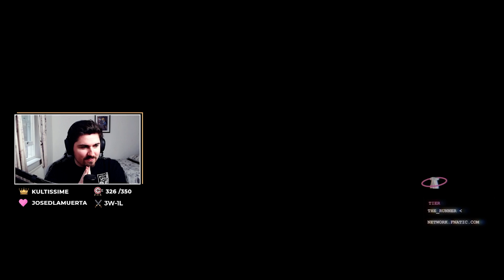J'AFFRONTE un CHAMPION DU MONDE et LE GM #1 en RANKED sur PALADINS ! (Grover Racines Profondes)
Pour ceux que ça intéresse, nouveau tournoi 5v5 ce samedi 20 juin à partir de 14h ! Il faut venir avec son équipe ! Toutes les infos sont sur le lien ci-dessus !

On se retrouver aujourd'hui dans une vidéo qui fait plaisir ! On a sortir le père Grover, et on est tombé contre un Champion du Monde : Alex (NiP) ! Il nous a fait très mal avec son Andro, et il était en duo avec Kcruncy des D69, est-ce Alex va rejoindre le roster ? Car c'est Ladji qui l'avait remplacé, donc il faudra voir comment ça se passe ! A côté il y avait d'excellents joueurs comme Seeezy et Abricot83, donc ça nous a fait faire une game de folie ! Je pense que c'est l'une des games les plus intenses que j'ai eu, et ça s'est ressenti !

Le matchmaking était parfait, à part peut-être le Barik et le Khan qui était un poil en-dessous. C'était pas évident avec toutes les Résiliences en face, mais c'était le meilleur counter possible à notre compo !

J'espère que la vidéo vous plaira ! Je vous fait des bisous, et je vous dit merci pour le soutien, on approche des 4000 ! :)

Code de Réduction : "RUNNER" (-5%)
Code Créateur Epic Games Store : Lunium